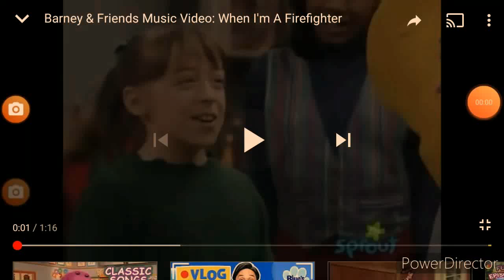Barney: When I'm A Firefighter (All In Peachpuff)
This song is from the Barney & Friends episode, "I Can Be A Firefighter!" (March 2, 1995) And just imagine what it's like if this music video is all in peachpuff! (A lighter shade of orange)